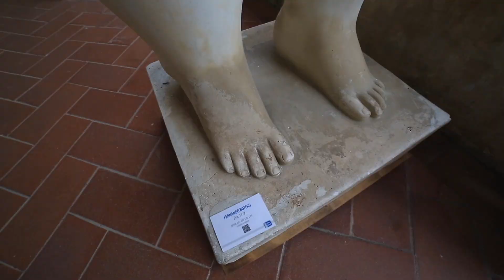Pietrasanta is a city of museum.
Pietrasanta is my wife's hometown.
I just took a video in the amazing town.
It was just like a museum in the center of the town.